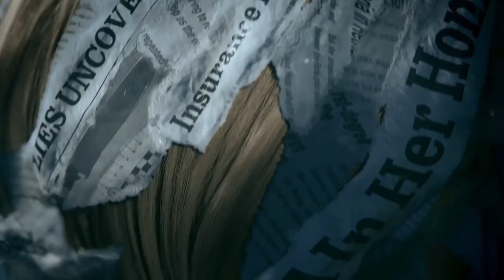THE THING ABOUT PAM - Official Trailer (2022) Renée Zellweger, Gideon Adlon, Patricia French